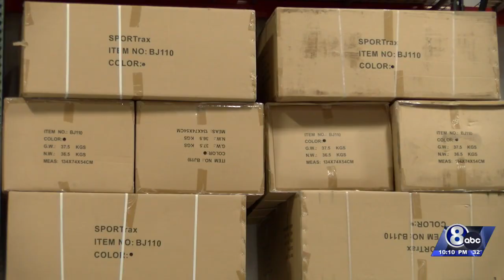Moved by tragedy, Lincoln couple use their business to help others